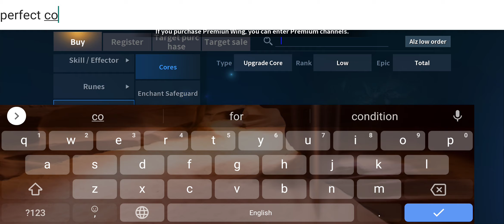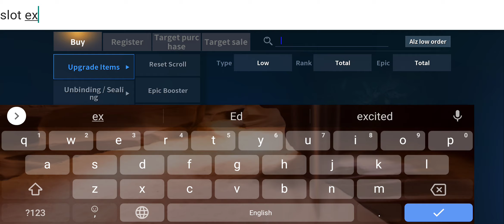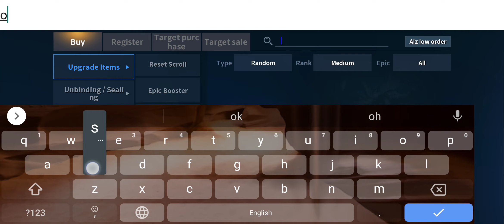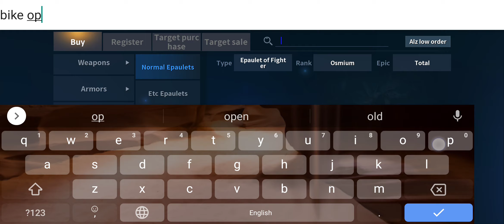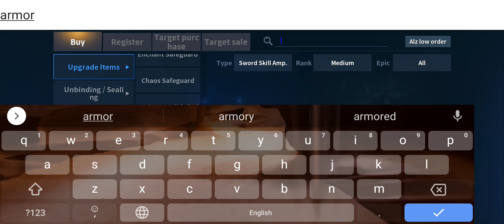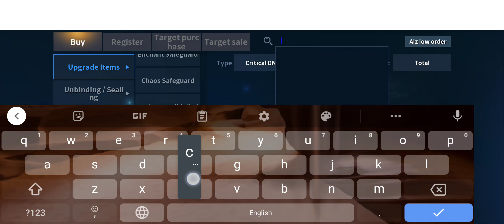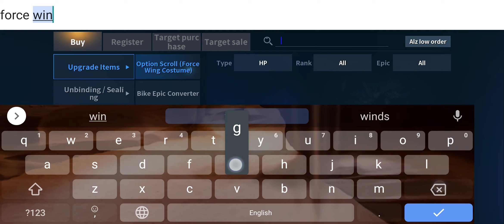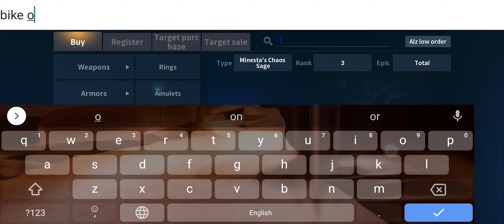Cabal Mobile PH Pandora box Event 3995dias